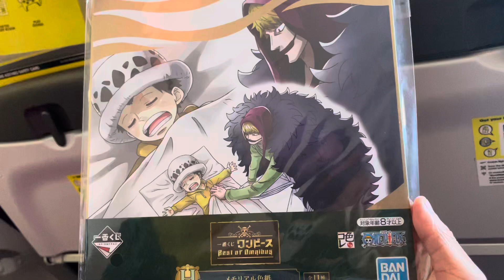2024年10月30日